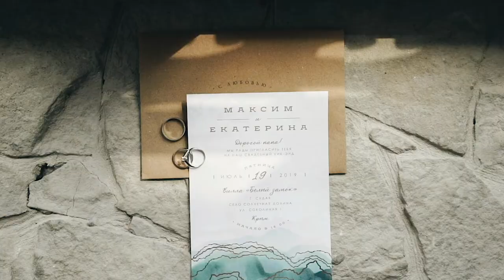- Какая тебе драгоценность досталась! - Вообще не говори / Екатерина и Максим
YOUCANON | Свадебный видеограф / видеооператор